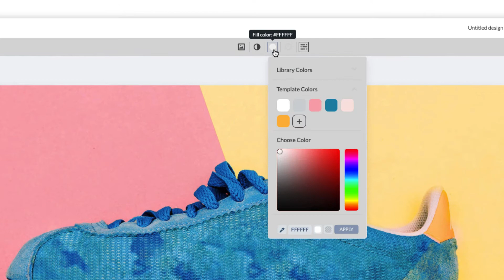Como escolher uma cor de uma imagem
Crie facilmente paletas de cores incríveis a partir de uma imagem usando o Editor da Desygner!

Se você deseja criar uma paleta de cores para sua marca ou apenas para um gráfico específico, temos a ferramenta para fazer isso de forma rápida.

Agora, tudo que você precisa fazer é encontrar uma imagem que você quer. Você também pode encontrar milhares de imagens gratuitas na biblioteca da Desygner.

Mas o que é a Desygner?

A Desygner é uma ferramenta de design gráfico poderosa e fácil. Com a Desygner você pode criar imagens incríveis para seus projetos facilmente. Escolha entre milhares de modelos prontos e edite todos os seus elementos.

O que você pode fazer na Desygner?

🔹 Encontrar, organizar e usar imagens livres de direitos autorais.
🔹 Adicionar textos e escolher entre centenas de fontes gratuitas.
🔹 Escolher entre milhares de ícones e formas.
🔹 Carregar seu próprio conteúdo, como: imagens, ícones, fontes e logotipos.
🔹 Baixar com fundo transparente png, jpg ou pdf.
🔹 Redimensionar para outros formatos automaticamente.

ou

Se você tiver alguma dúvida, deixe-nos um comentário abaixo.

Comece agora mesmo a criar designs incríveis para seus projetos!